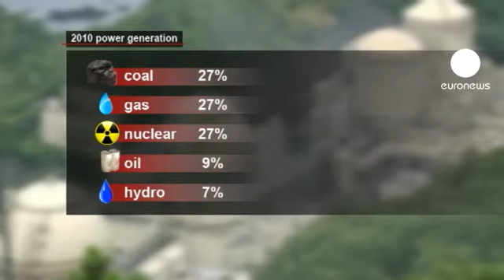El Gobierno japonés y TEPCO sobrestimaron la seguridad de Fukushima, según un informe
"El Gobierno japonés y TEPCO, la operadora de la central nuclear de Fukushima, sobrestimaron la seguridad de la planta. Como consecuencia, la respuesta a la crisis nuclear inciada en marzo de 2011 fue inadecuada".

Esta es la conclusión de un informe publicado este lunes por los miembros de una comisión de investigación creada por el actual gobierno de Japón.

Estas fueron las palabras de uno de los investigadores durante la presentación del informe:

"Cuando se produce un desastre es necesario tomar decisiones en condiciones muy duras y extremas. Si alguien no está preparado para tomar esas decisiones entonces tampoco creo que esté preparado para dirigir el funcionamiento de una central nuclear. Por ello me veo obligado a preguntarme si las personas responsables en ese momento de la planta estaban realmente preparadas antes del incidente".

El informe, elaborado tras entrevistar a más de 700 personas implicadas antes o durante el incidente en la gestión de la central, asegura que la respuesta tras el incidente no fue la adecuada y que el personal de la central no estaba lo suficientemente preparado para afrontar el desastre.

El informe sanciona además la actuación del gobierno durante la crisis y pone en duda que la decisión del ex primer ministro, Naoto Kan, de visitar la planta el día después del inicio de la crisis fuera la mejor manera de responder a la falta de información procedente de la central.

Y las críticas de este informe no llegan solas. El actual gobierno investiga la veracidad de las revelaciones realizadas por la prensa, según las cuales, un subcontratista habría obligado a sus trabajadores a poner plomo en los instrumentos de medición para seguir trabajando en el interior de la central.

Pero, Japón, ¿podría realmente llegar a privarse un día de la energía nuclear? Si en 2010, el 27% de la energía que consumía la población procedía de centrales como la de Fuskushima, en 2017, según un estudio realizado antes del incidente, el 40% de la energía debería ser de origen nuclear.

Tras el desastre de Fukushima todas las centrales fueron paralizadas pero la continuidad de la energía nuclear en Japón parece garantizada tras
la puesta en marcha recientemente de dos reactores.

La política nuclear japonesa fue diseñada tras la crisis del petróleo de 1973. Pero hoy son cada vez más los que se dicen en contra de la energía nuclear, un 80% de los japoneses, según un estudio reciente.